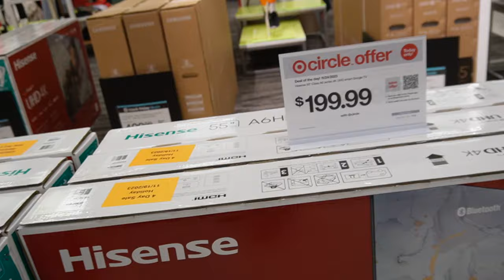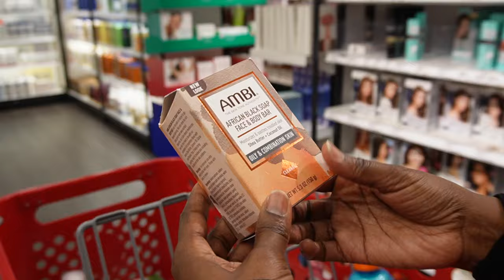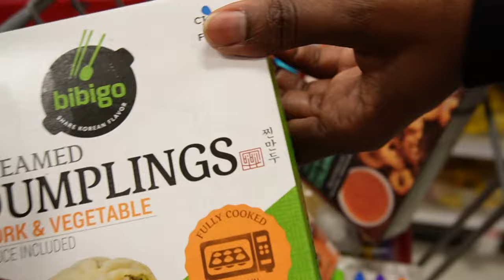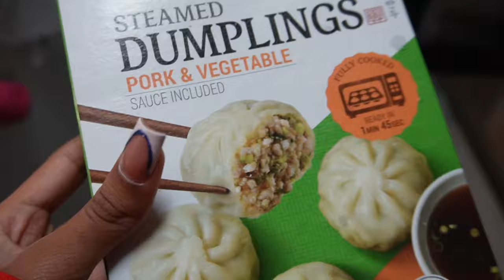Me & @Therealnialove Wig came off in PUBLIC 😳 *MY FIRST VIDEO*